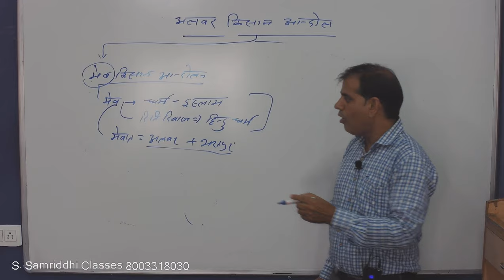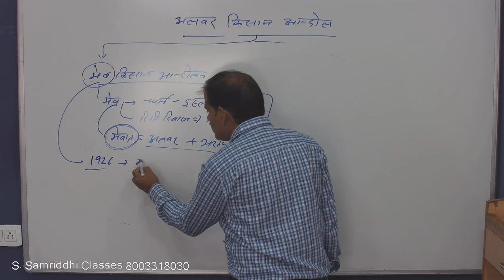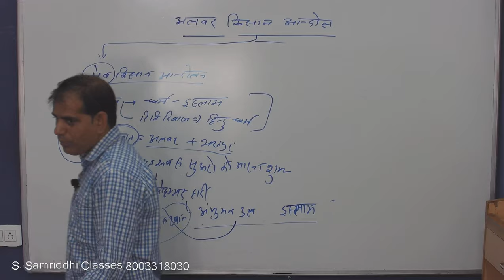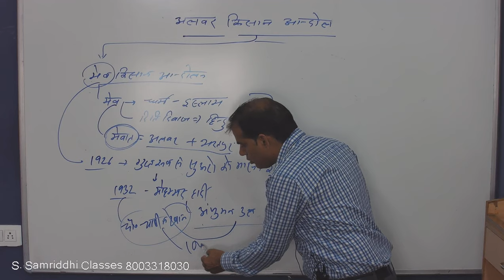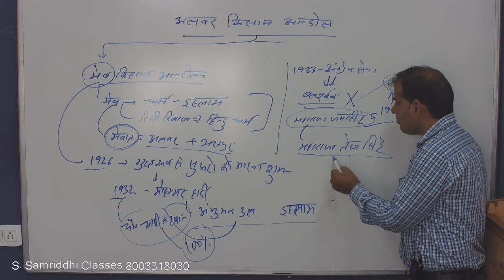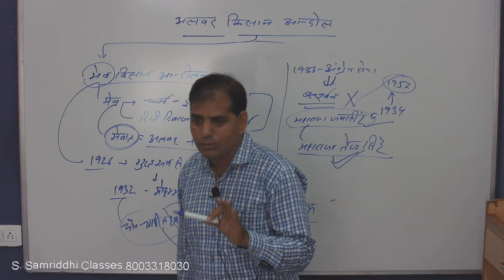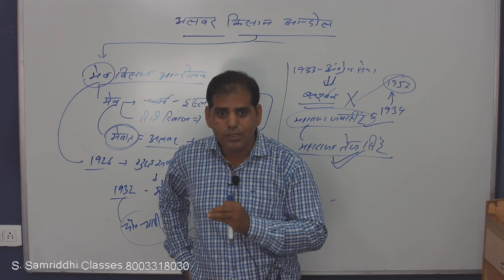अलवर का किसान आंदोलन - भाग 2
राजस्थान के इतिहास में अलवर के किसान आंदोलन को बिस्वेदार तथा मेव किसान आंदोलनों के रूप में जाना जाता है। आज हम एस. आर. महरिया सर से अलवर के किसान आंदोलन का भाग द्वीतिय अर्थात मेव किसान आंदोलन के विषय में इस वीडियो के माध्यम से जानकारी प्राप्त करेंगे। तो जरूर देखिये इस वीडियो को।